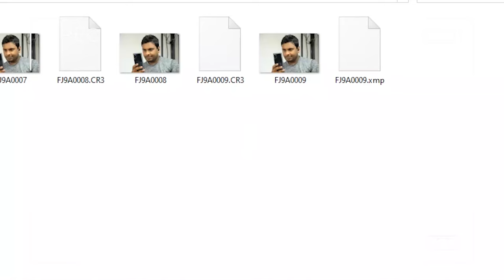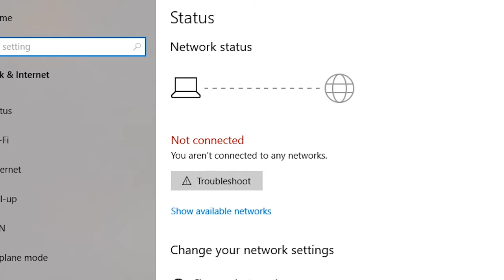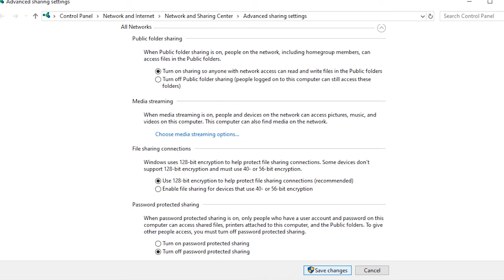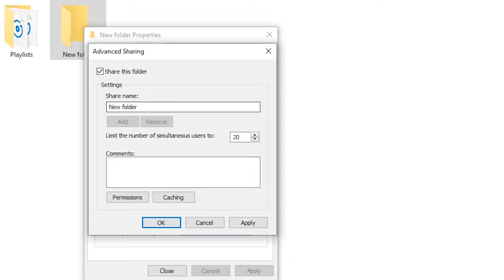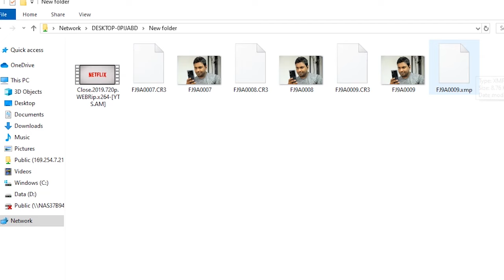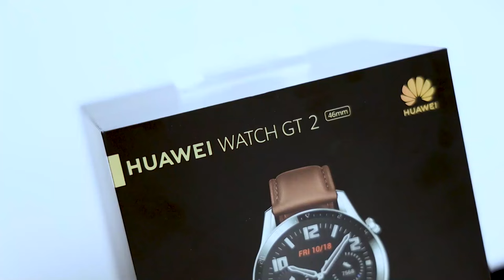How to Connect 2 PCs Directly - Network Computers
How to Connect 2 PCs Directly How to Network Computers to share large files via RJ45 Network Cables. Sinhala Networking Lessons. How to make your own Ethernet cable. What you'll need: Unshielded twisted pair (UTP) patch cable Modular connector (8P8C plug, aka RJ45) Crimping tool Cable tester (optional, but recommended). How do I create a network between two computers? What are the steps of computer networking? How do I add a computer to my network? network diagram sinhala network topologies in sinhala ict video network sinhala medium cisco packet tracer sinhala it lessons in sinhala computer in sinhala computer science in sinhala computer network